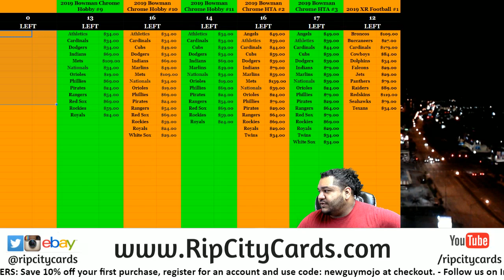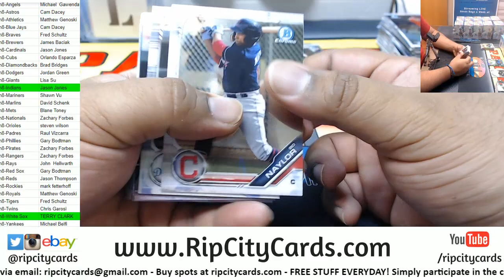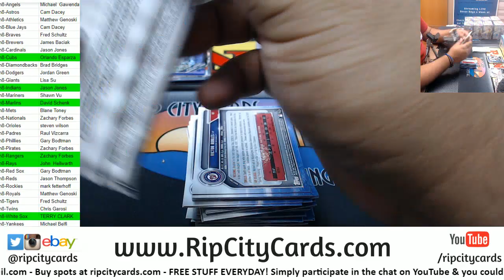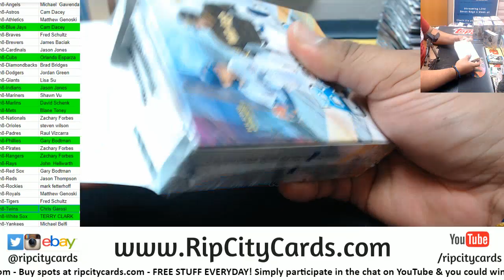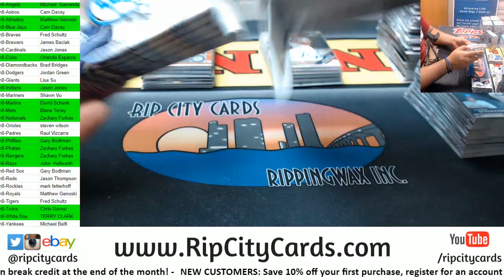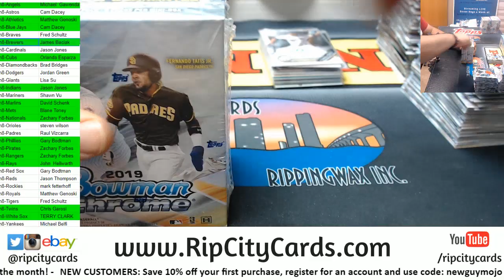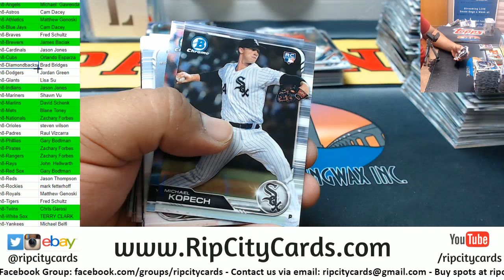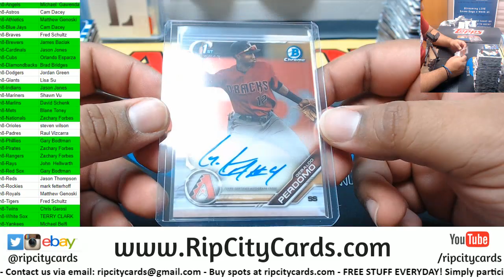2019 Bowman Chrome Baseball Hobby Full Case #8 RCC